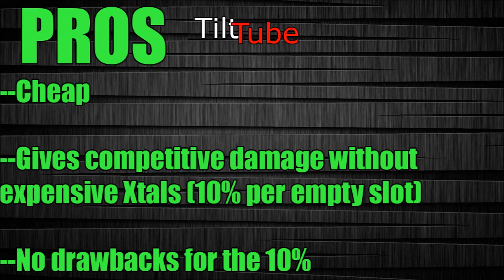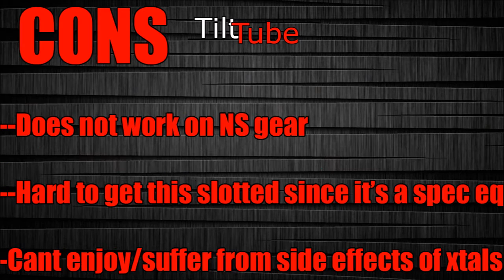Iruna Online Testing Suishin's Kozuka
Tilttube's Iruna Online guides gameplay and events

-Each empty slot gives 10% ATK
-Great for people without a lot of spina to still deal good damage
-Save your Spina for xtals that give over 10% ATK

Special Thanks:

Zyais